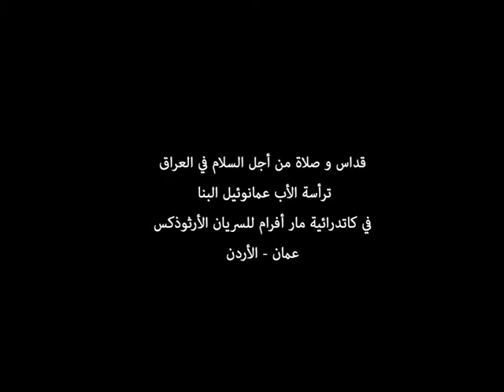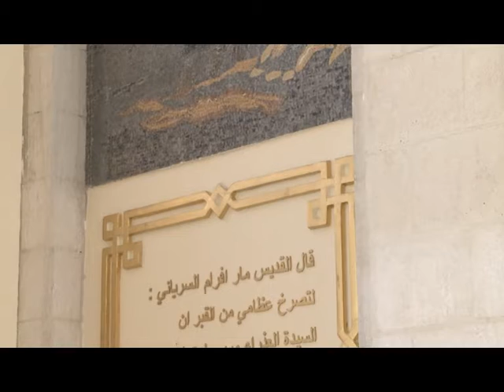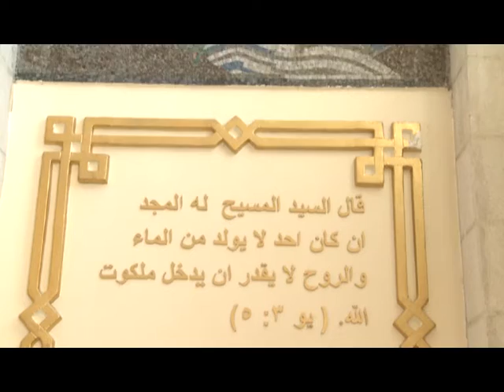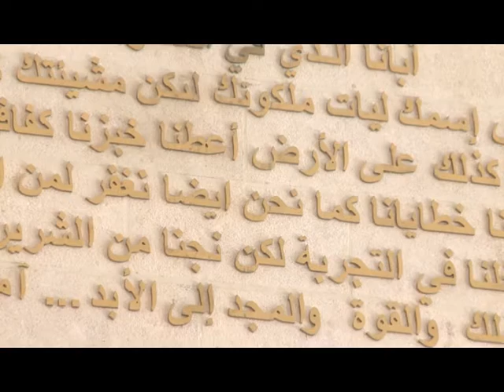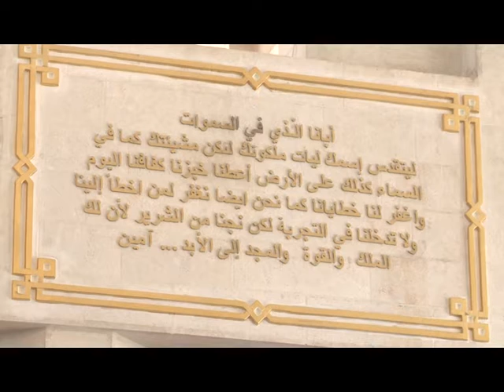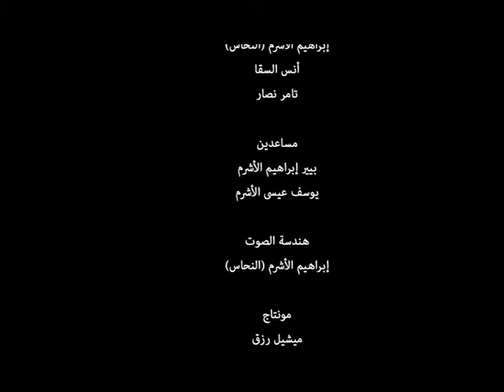نورسات - الأردن : قداس كنيسة السريان السلام من اجل العراق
قداس صلاة من اجل السلام في العالم و العراق من كاتدرائية مار افرام للسريان الارثوذكس ترأسه قدس الأب عمانوئيل البنا